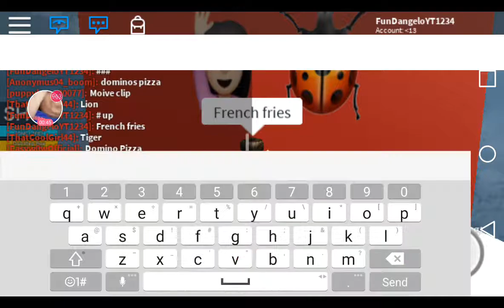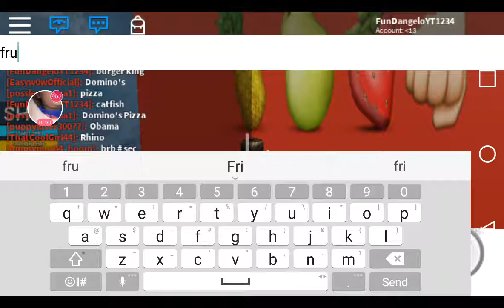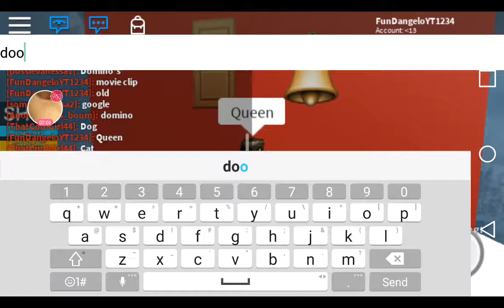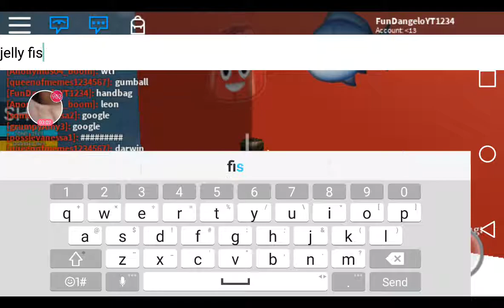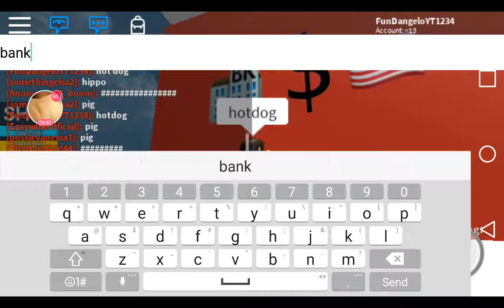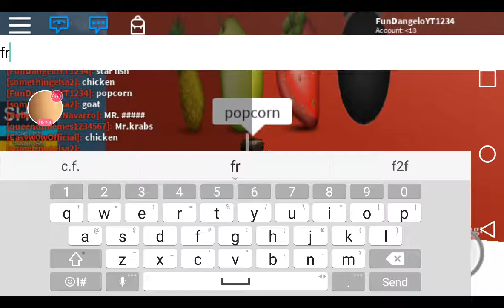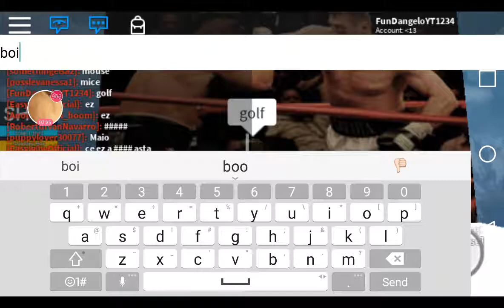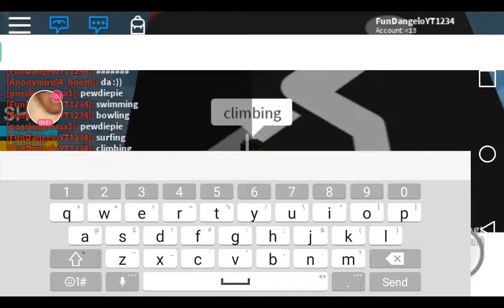Playing guess the famous characters